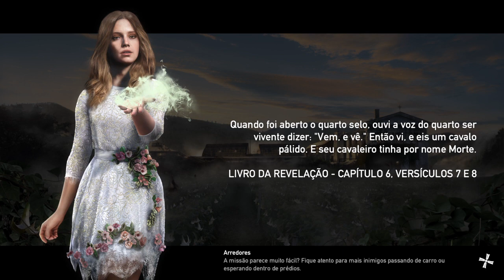9 - Far Cry® 5 - Invadindo Serraria Baron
Invadindo Serraria Baron
Andando pelo asfato e muitas tretas